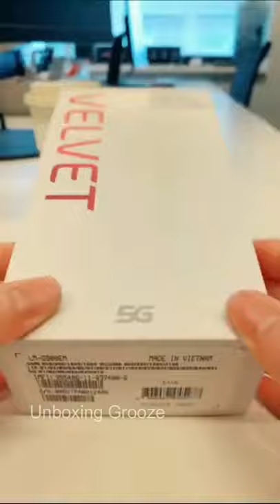LG Velvet Unboxing